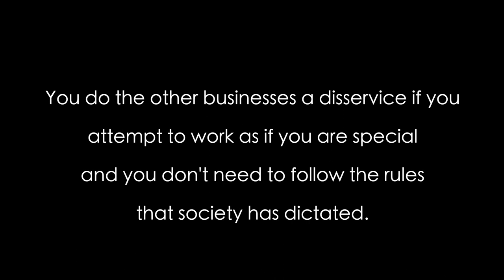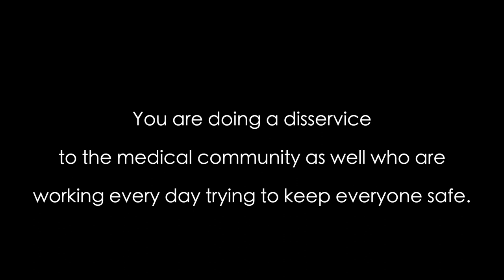Photography PSA (Covid-19)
Another PSA.  We are not special.  Again, specifically for those photographers that keep on doing sessions when nonessential business are supposed to be shut down.